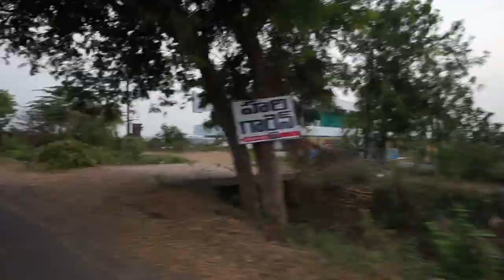Getting Mango From Mango Tree ! Mango tree vlog ! Form Fresh Organic mango !